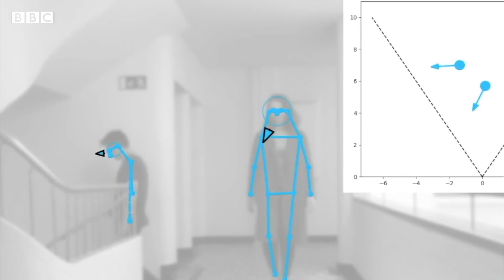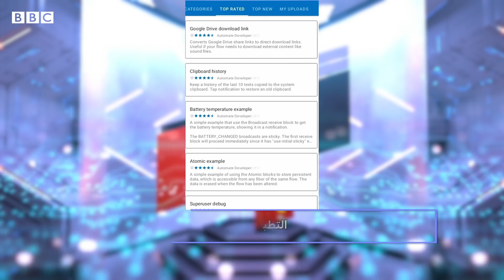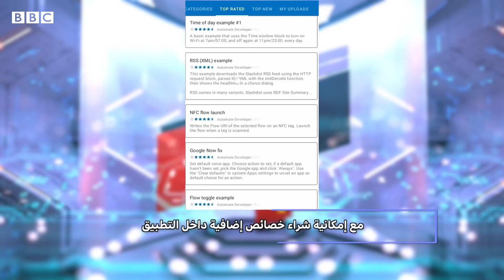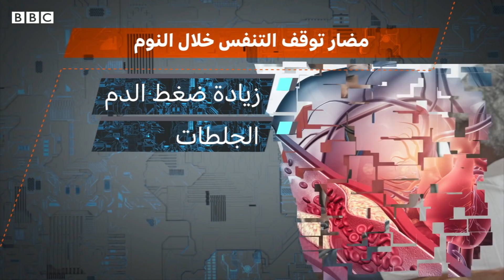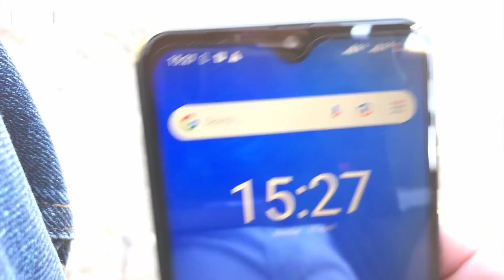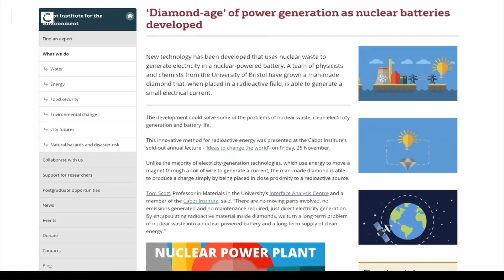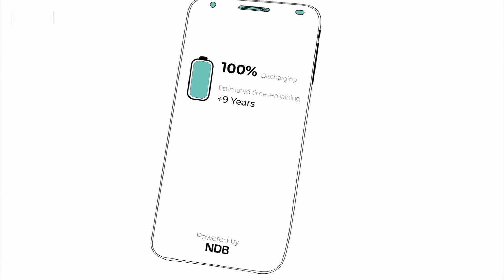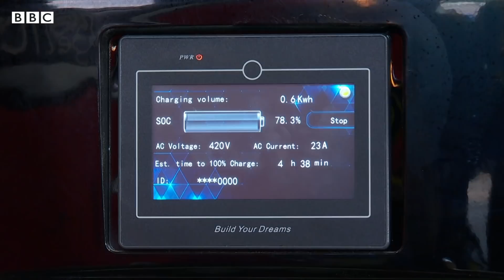نفايات نووية لإنتاج بطاريات لا تحتاج للشحن لعشرات السنين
في 4تك هذا الأسبوع نعرض لكم تقنيات متعددة من سويسرا وآيسلندا وبريطانيا.

البطارية الماسية تستخدم نفايات نووية لإنتاج الكهرباء لعدة سنوات أو حتى عشرات السنوات، بحيث لا يكون هناك داع للشحن المتكرر.

وتقول شركة أنشئت مؤخرا في الولايات المتحدة إنها تعمل على توفير مثل هذه البطاريات لتشغيل الهواتف النقالة وحتى السيارات الكهربائية.

بينما يؤكد الباحثون الذين طوروا هذه التقنية في جامعة بريستول البريطانية أن مثل هذه البطاريات تنتج تيارا كهربائيا ضعيفا جدا لا يصلح إلا لتشغيل أجهزة صغيرة جدا، وأن استخدامها في هواتف نقالة قد يحدث في المستقبل.

 لكنهم استبعدوا تماما تشغيل سيارات ببطاريات الماس.

علي أوجانة يعرفنا أكثر على هذه التكنولوجيا.

لا شك أن أزمة كورونا العالمية غيرت الكثير من خططنا على الصعيدين الشخصي والعملي.

ونحن في برنامج 4تك أيضاً اضطررنا للعمل من المنزل في معظم الأحيان والمجيء الى مبنى بي بي سي للتصوير أحياناً.

نعرفكم اليوم على تقنيات السيارات ذاتية القيادة لقياس قيود التباعد الاجتماعي ورصد مخالفاتها.

يتحدث نسيم رمضان مع طالب دكتوراه من جامعة EPFL السويسرية للتعرف أكثر على هذه التقنية.

يعاني حوالي مليار إنسان من اضطرابات ولكن قد يحتاج بعضهم لعلاج في موضوع التنفس خلال النوم ومعرفة من يحتاج لعلاج قد يتطلب معلومات أكثر ومعرفة الأشخاص الذين لا يحتاجون بشدة لتدخيل علاجي.

ومن جامعة ريكيفيك الآيسلندية، نتعرف مع أنيس القديحي على مشروع مبتكر لبحث وتشخيص وعلاج اضطرابات النوم بمشاركة 40 ألف شخص.

أنيس القديحي يعرفنا على مشروع من جامعة ريكيفيك في آيسلندا لبحث وتشخيص وعلاج اضطرابات النوم بمشاركة 40 ألف شخص.

كثيراً ما تأخذ بعض المهام المتكررة الكثير من وقتنا، بينما يمكن أن نجعلها تحدث تلقائياً بفضل تطبيقات مثل Automate.

بالإمكان مثلاً إرسال رسالة نصية حين تصل إلى موقع جغرافي معين أو تغيير مستوى الصوت وضوء الشاشة حسب التطبيق المشتخدم. الإمكانيات لا متناهية.

تطبيق Automate يسمح للجميع باستخدامه بتعلم مبادئ بسيطة عبر صفحة التطبيق وبفضل التبادل المتاح بين المستخدمين.

حساب نسيم رمضان على تويتر: @nassimramadan

حساب داليا حيدر على تويتر: @DaliaHaidarTV

حساب أنيس القديحي على تويتر: @anees_alqudaihi

كاميرات ثلاثية الأبعاد لرصد مخالفات التباعد الاجتماعي: (0:00)
تطبيق هذا الأسبوع: Automate: (5:11)
مشروع آيسلندي لبحث وتشخيص وعلاج اضطرابات النوم : (6:15)
أول ممرضة روبوت في مصر : (13:54)
بطارية الماسية تستخدم نفايات نووية لإنتاج الكهرباء لتجنب الشحن المتكرر: (15:49)